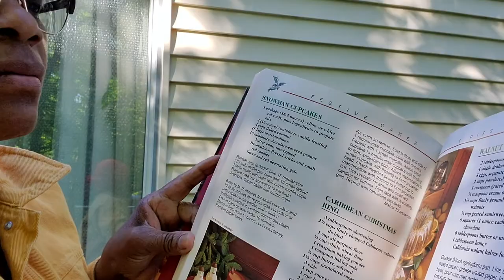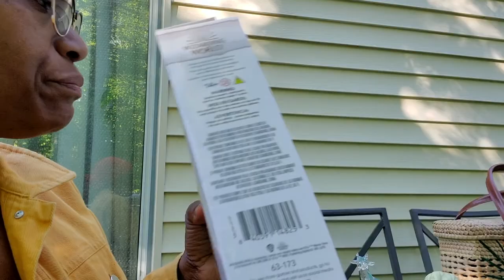Here's What I'm Selling! Thrifting Reseller Challenge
I'm really trying to follow through on this reselling challenge, slowly. but surely. It's taking a bit longer because I'm not diligently listing.

In this video, check out some of the things that I am listing on Poshmark, Ebay, Mercari, and Etsy! And take a peek at my garden before we dig into it.

What other platforms should I try to sell on? Where have you had the best luck?

Mercari: islandgem127